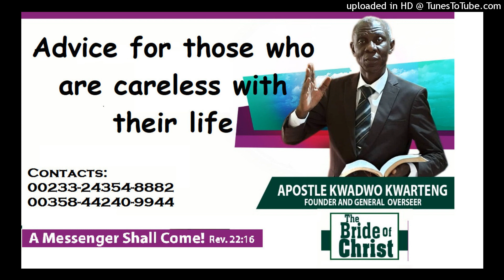Advice for those who are careless with their life: Apostle Kwadwo Kwarteng